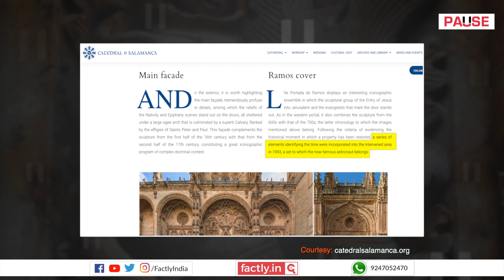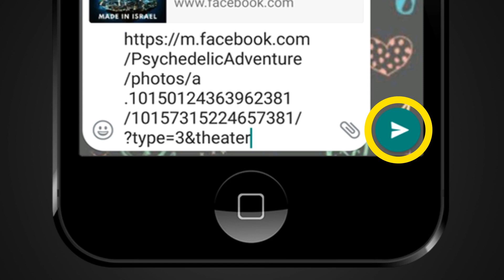FACT CHECK: Does Image Show Mysterious Astronaut Statue in 400-Year-Old Church?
A social media post claims that an accompanying image shows a statue of a modern astronaut in a 400-year-old church that experts have been unable to explain. We check the veracity of the claim in this video.